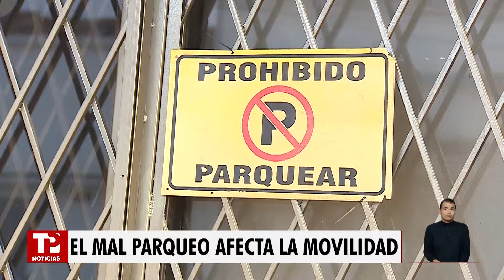Continúa el problema por estacionamiento en espacios públicos no autorizados |01.06.2024| TPNoticias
Cali | El estacionamiento de carros, motos y otros automotores en zonas no autorizadas, genera preocupación y problemas entre la comunidad caleña; este fenómeno se ha ido extendiendo en la ciudad. Los habitantes y dueños de establecimientos han intentado tomar medida por su propia cuenta, como poner letreros, conos y hasta cemento. Mientras tanto, las autoridades piden respeto a las normas de tránsito y la convivencia.